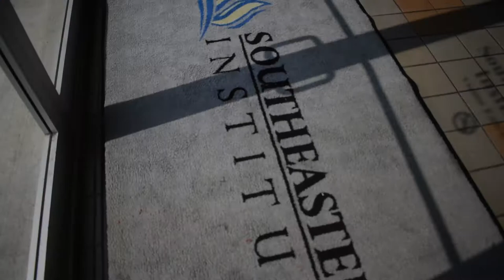Southeastern College Columbia Campus Tour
Interested in learning more about Southeastern College's campus in Columbia, S.C.? Check out this tour for an inside look at the allied health labs and facilities at SEC Columbia!